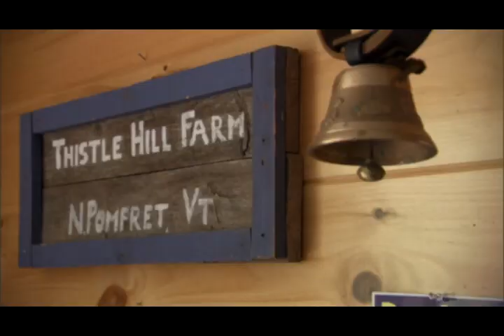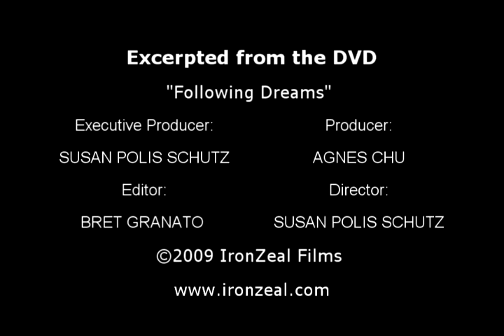Thistle Hill Farm Organic Tarentaise Cheese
John and Janine Putnam describe their decision to change lifestyles and make organic, French alpine style cheese in Vermont as Thistle Hill Farm Excerpt from "Following Dreams" from IronZeal productions.